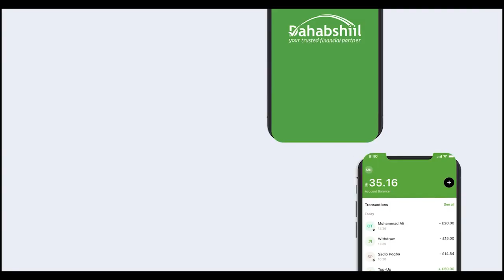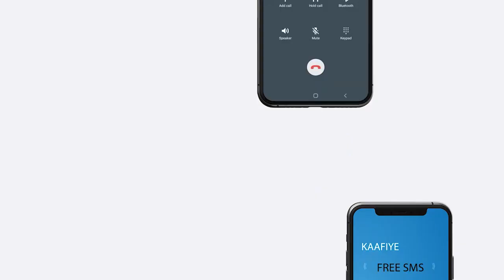Xildhibaanada Golaha Wakiiladu Maxay Ka Yidhaah Deen Xaalada Guud Ee Dalka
Xildhibaana Golaha Wakiiladu Maxay Ka Yidhaah Deen Xaalada Guud Ee Dalka